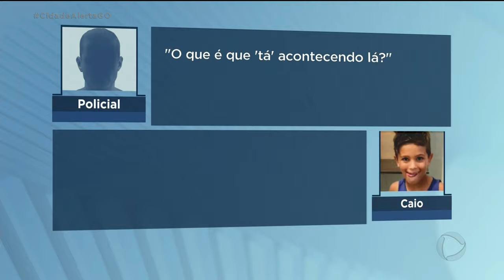EMOCIONANTE! CRIANÇA PEDE AJUDA À POLÍCIA PARA TRAZER O PAI PARA FESTA DE ANIVERSÁRIO DELE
UM MENINO LIGOU PARA A POLÍCIA MILITAR PRA PEDIR AJUDA. O PAI HAVIA DITO QUE NÃO IRIA À FESTA DE ANIVERSÁRIO DELE. OS PM'S, ALÉM DE BUSCAR O PAI DO CAIO, ORGANIZOU UMA FESTINHA DE ANIVERSÁRIO PRO MENINO.